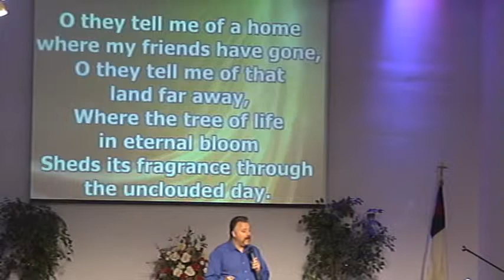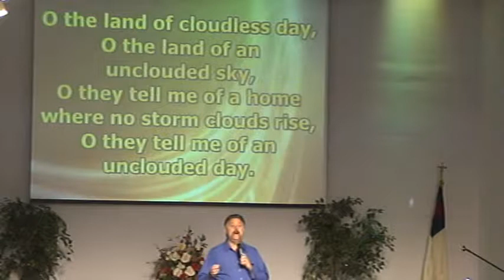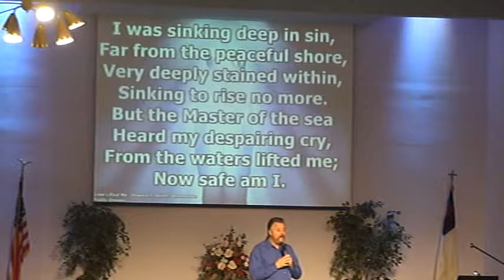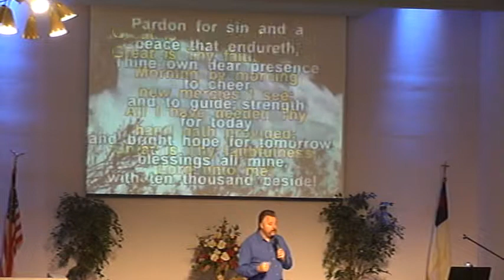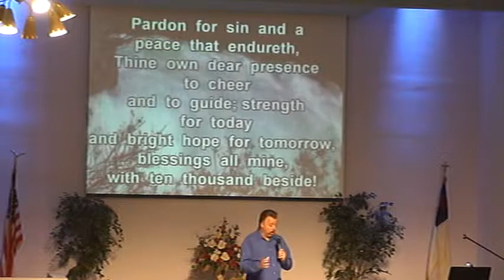2012.08.05 Music.@ WABC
Todd Phillips of Redemption leads music and worship at White Avenue Baptist Church of Pomona, CA 91766